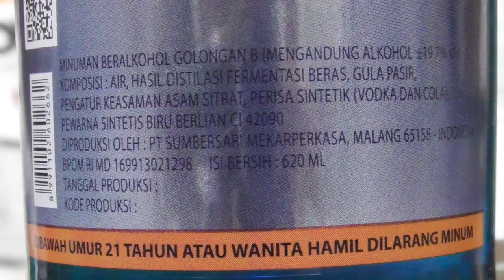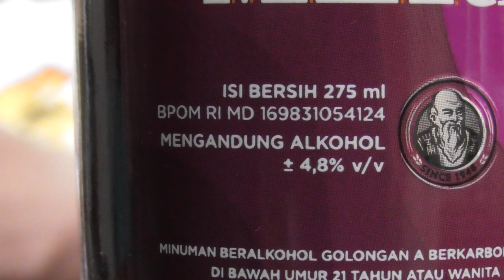SITA RATUSAN BOTOL M!NOL SAAT PATROLI PENCEGAHAN V!RUS